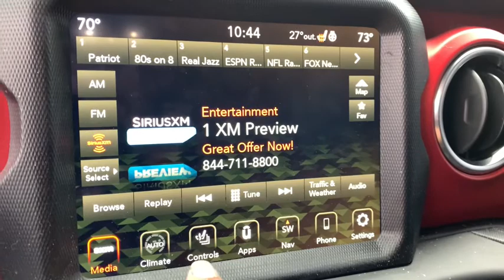2020 Jeep Wrangler Ypsilanti, Ann Arbor, Canton, Saline, Belleville, Westland, MI 12279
Ocean Blue Metallic Clearcoat Used 2020 Jeep Wrangler available in Ypsilanti, Michigan at Gene Butman Ford. Servicing the Ann Arbor, Canton, Saline, Belleville, Westland, MI area.
2020 Jeep Wrangler Unlimited Rubicon - Stock#: 12279 - VIN#: 1C4HJXFG9LW184109

Guaranteed Credit Approval!, Certified by CarFax no Accidents and One Owner!, *Local Trade*, *Fully Detailed*, *Factory Warranty*, Fully Serviced To Current Date and Mileage!, Non Smoker!, We Deliver Anywhere!, Fox Suspension, Wrangler Unlimited Rubicon, 4D Sport Utility, 3.6L V6 24V VVT, 8-Speed Automatic, 4WD, 1-Year SiriusXM Guardian Trial, 240 Amp Alternator, 4G LTE Wi-Fi Hot Spot, 5-Year SiriusXM Traffic Service, 5-Year SiriusXM Travel Link Service, 7 & 4 Pin Wiring Harness, 700 Amp Maintenance Free Battery, 8.4 Radio & Premium Audio Group, 8.4 Touchscreen Display, Advanced Brake Assist, Advanced Safety Group, Alloy wheels, Alpine Premium Audio System, Auto-Dimming Rear-View Mirror, Auxiliary Switches, Black 3-Piece Hard Top, Blind Spot & Cross Path Detection, Class II Receiver Hitch, Cold Weather Group, Daytime Running Lamps LED Accents, Emergency/Assistance Call, For Details, Visit DriveUconnect.com, Freedom Panel Storage Bag, Front LED Fog Lamps, Full Speed Forward Collision Warning Plus, GPS Navigation, HD Radio, Heated Front Seats, Heated Steering Wheel, Hill Descent Control, LED Lighting Group, LED Reflector Headlamps, LED Taillamps, Navigation System, No Soft Top, ParkSense Rear Park Assist System, Quick Order Package 24R, Radio: Uconnect 4C Nav w/8.4 Display, Rear Window Defroster, Rear Window Wiper/Washer, Remote Proximity Keyless Entry, Remote Start System, Safety Group, SiriusXM Traffic Plus, SiriusXM Travel Link, Trailer Tow & HD Electrical Group. 4WD 3.6L V6 24V VVTbrbrbrGene Butman Ford has been family owned and operated since 1957. Our family has been apart of Ypsilanti and the surrounding communities since that time. Our commitment to this area comes from an understanding that a business can not exists with out the loyalty and trust of the people. The Butman Family invites you to experience our dealership where our team provides Convenience Through Excellence.